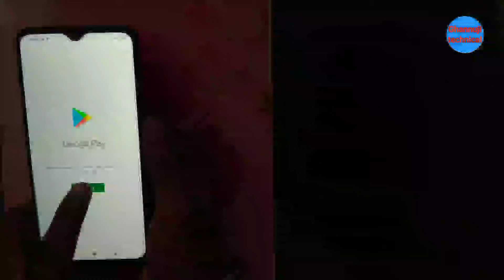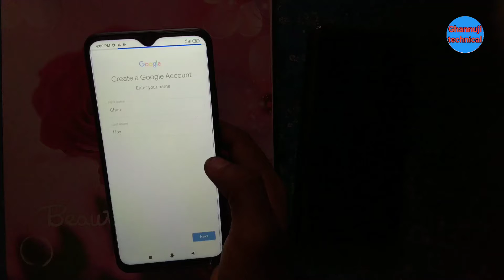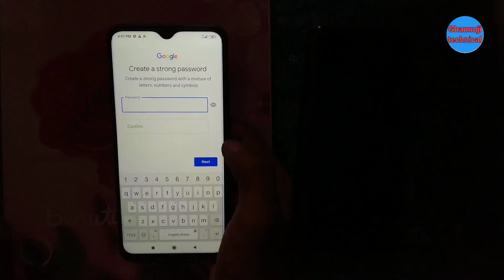How to create Google account Redmi 9prime । Email account kaise banaye । play store id kaise banaye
Hello friend's Ghannuji Technical you tube channel me aap ka shwagat hai
 me Ghanashyam Kumar aap ko Redmi 9prime ka Google account, email account, Gmail id, play store id , bana ke dikhauunga
asha karta hu a video aap ko pasand aayegi video pasand aaye to video ko , like,shere, comment, karna na bhule channel par new hai to channel ko subscribe karke bell icon press Kar lijiye Taki hamare har ek new video ki notification sabhse pahale aap ko mile
ok friend milte hai agale video me tabtak ke liye take cere bye,bye
THANK'S FRIEND'S